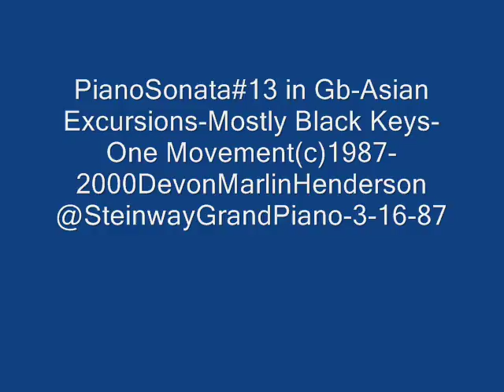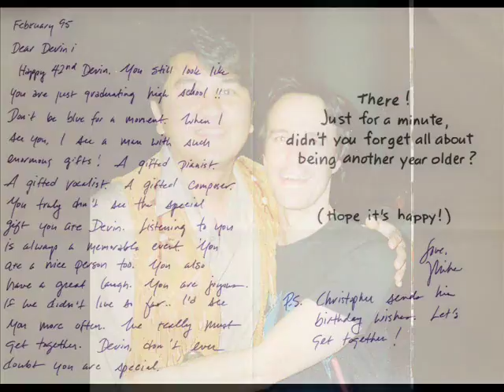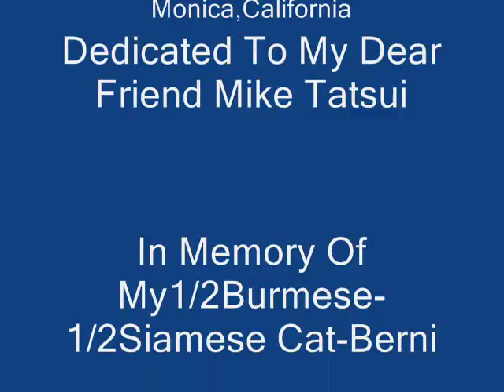PianoSonata#13 in Gb-AsianExcursions-One mov(c)1987-2018 Devon Marlin Henderson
devon@Steinway Grand Piano-Improvised On Mostly Black Keys-1987-analog cassette tape master to Cd-2000 and to Mp3 for SlideShowVideo(c)2018 Devon Marlin Henderson